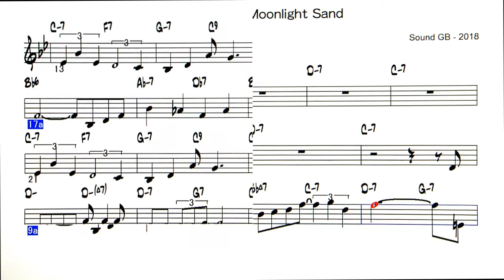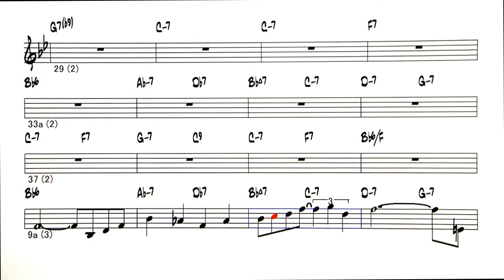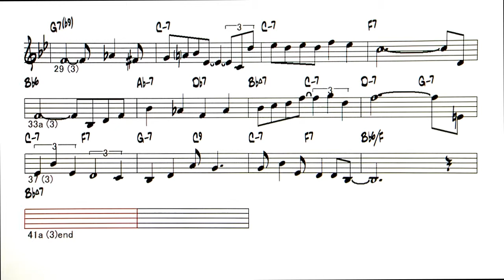JP - 月あかりの砂 / Moonlight Sond - ( C instrument )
Backing Track - 月あかりの砂 / Moonlight Sond ( by Sound GB - 2018 )